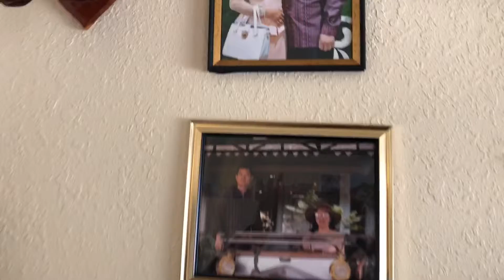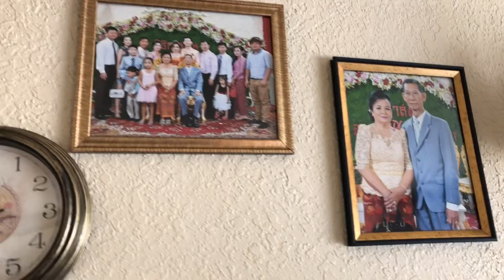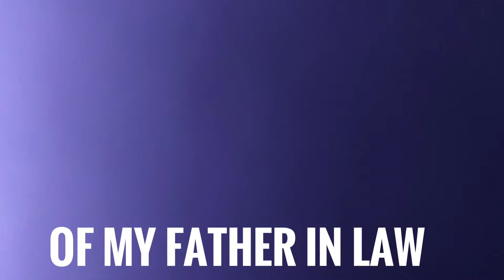Visiting Relatives in Lancaster, California